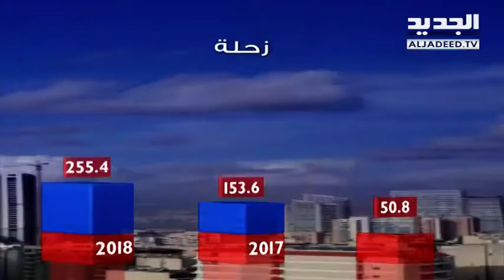نشرة الطقس الصباحية 24-07-2018 مع نور صوما